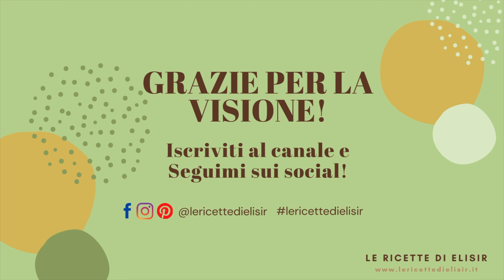PASTA ASPARAGI E SPECK FACILE | Ricetta di primavera gustosa e saporita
👩‍🍳 Ciao! Se è la prima volta che capiti sul mio canale e ti piacciono i miei video, clicca su ISCRIVITI (e se vuoi anche sulla campanella delle notifiche), un piccolissimo gesto da parte tua che per me è molto importante per portare avanti questo progetto! Lasciami, se vuoi, un tuo commento e le tue impressioni sulla ricetta!

✎ Prendi nota della ricetta !

Ingredienti:
320 gr di pasta corta
1 mazzo di asparagi
80/100 gr di speck unica fetta
1 scalogno
1 spicchio d’aglio
50 g di parmigiano reggiano grattugiato
Olio extravergine di oliva
mentuccia fresca

Grazie per la visita, a presto!
Elisa 👩‍🍳🌸